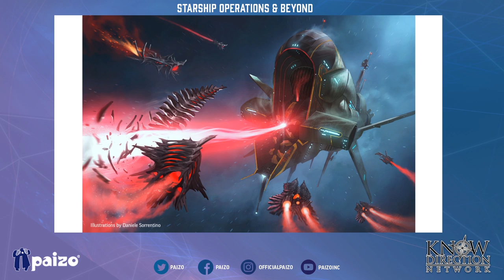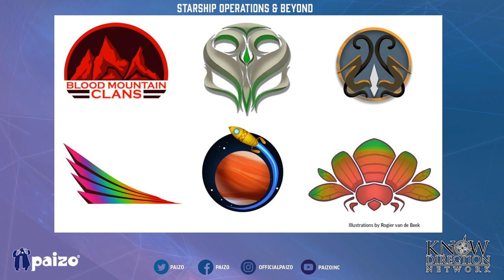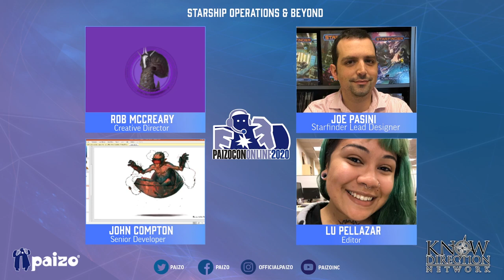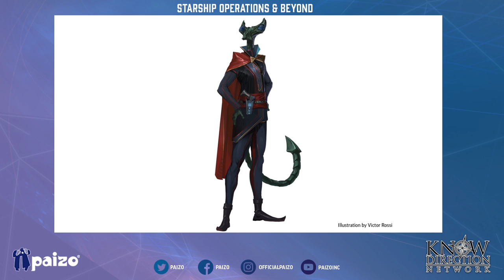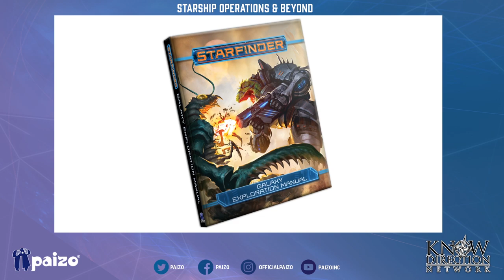PaizoConOnline 2020 - Starfinder Starship Operations and Beyond!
Join Paizo staffers Lu Pellazar, Joe Pasini, John Compton, and Rob McCreary to learn about what to expect and how to make the most of the new toys in Starfinder's upcoming rulebooks, from new starship combat options in the Starship Operations Manual to new alien threats and playable species in Alien Archive 4, plus what to look forward to in the galaxy for 2021!